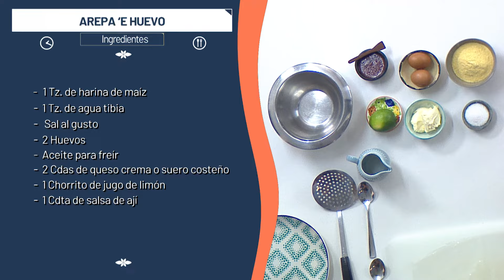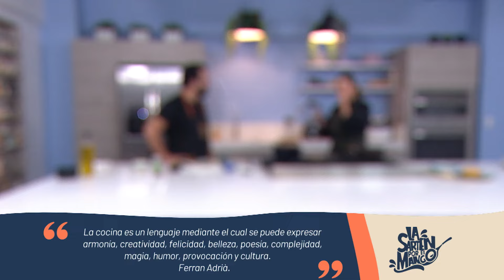Arepa De Huevo y Risotto, Tulio Zuluaga - Lucero Vílchez Cocina